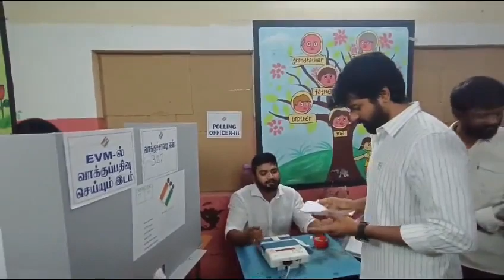நடிகர் சிவகார்த்திகேயன் தனது வாக்கை செலுத்தினார்